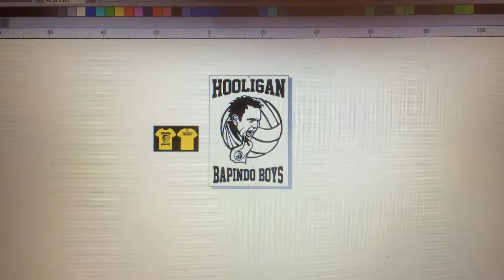Sablon Kaos Sriwijaya Mania / EXTRACT STUDIO / PALEMBANG SCREEN PRINTING